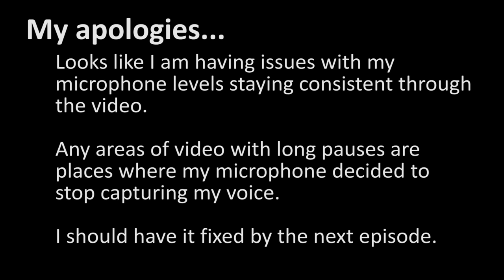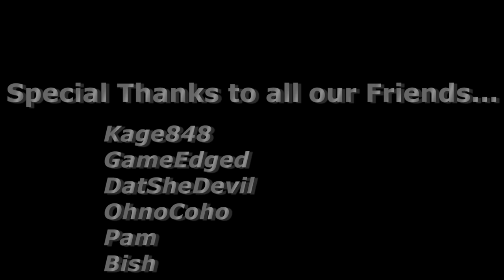Let's Play Eco | S01E07 Solo | Gathering and Energy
In our seventh episode, I do some gathering, talk about the bridge I am working on, find coal, and go over a few things about energy.
NOTE: Sounds like I had some issues with my microphone... the volume is not consistent and I was cut off a few time. Sorry for the audio issues, I will work on getting them fixed.

!!!PLEASE REMEMBER!!!
This game is in Alpha, there are bugs, there are balancing issues, and there will be changes.

If you don't want to wait for it on Steam you can purchase access to the Alpha (Early Access) by going to:

Eco is an online game where players must collaborate to build a civilization in a world where everything they do affects the environment. All resources come from a simulated ecosystem, with thousands of plants and animals simulating 24/7. Work together through the player-run government and economy to build the technology to stop a meteor on a collision course with the planet, without polluting the world and killing it off in the process before that even happens.

Credits, Attribution, and Licensing:
Intro\Outro Music: